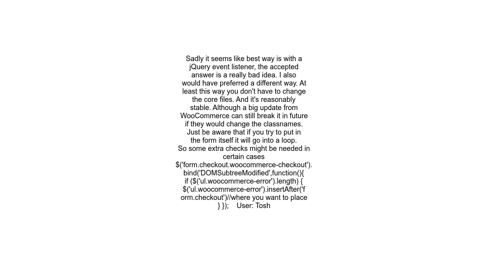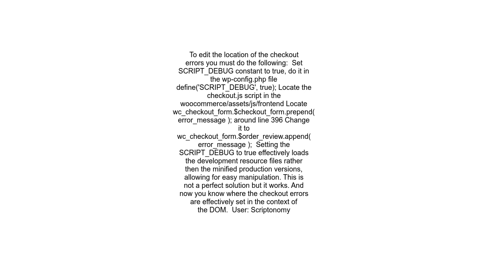How to change position of woocommerce error messages on Checkout page